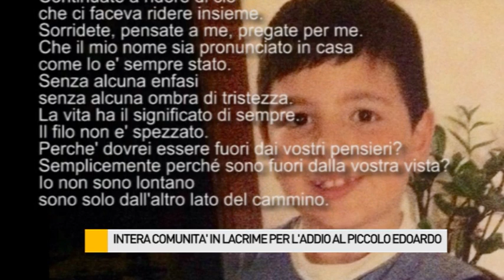Intera comunità in lacrime per l'addio al piccolo Edoardo